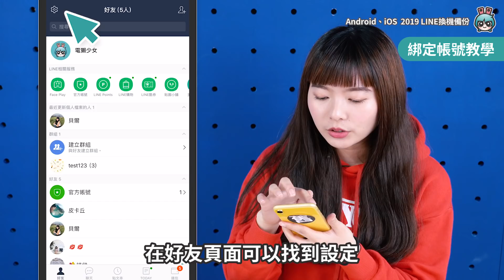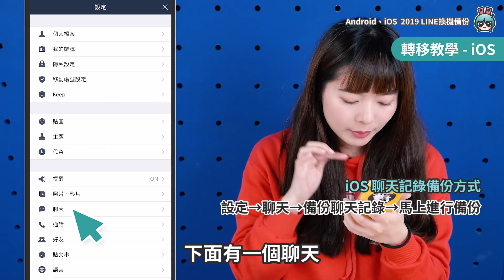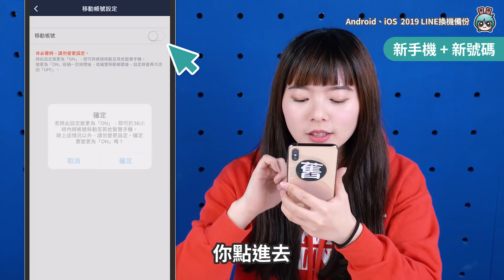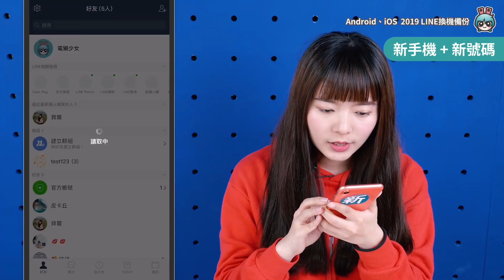教學 2019 LINE換機備份、復原聊天記錄 LINE如何從舊手機換到新手機上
2019新版本的LINE換機備份
裡面教大家兩種方法
第一種是 換新手機但沒換號碼
第二種是 換新手機也換了新號碼
新版本變得更直覺且簡單！
跟著貝爾一步一步做吧

2:16 Android備份
2:33 iOS備份
2:51 換新手機但沒換號碼
4:19 換新手機也換了新號碼

加入「LINE 客服小幫手」官方帳號：（ID： @linehelptw）為好友